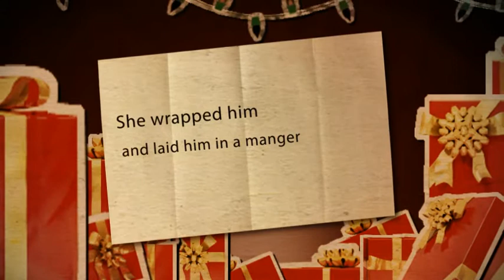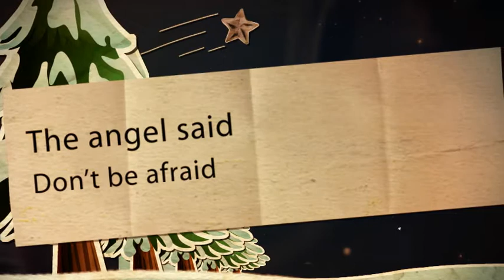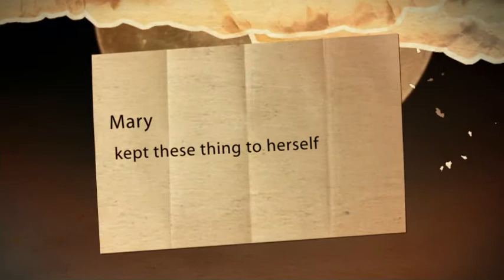Christmas Story Pop-up.mp4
The Christmas Story from Luke 2 in an animated, "pop-up" multi-media presentation. Feel free to use and share.

Merry Christmas!!